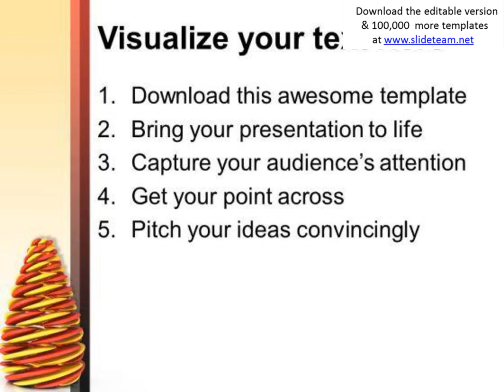golden pine tree powerpoint templates ppt backgrounds for slides 0413